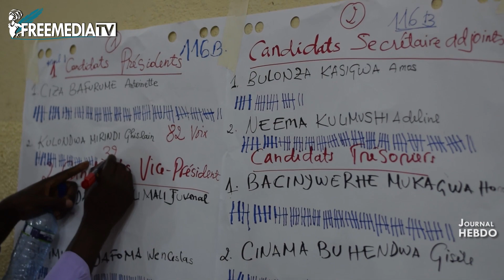JT HEBDO DU 15 AU 21 OCTOBRE 2023